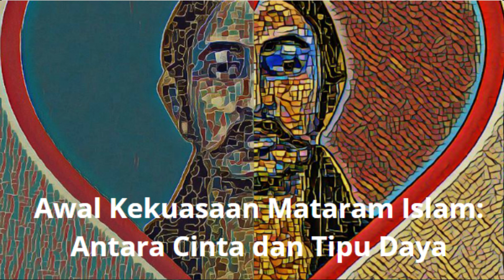Awal Kekuasaan Mataram Islam: Antara Cinta dan Tipu Daya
Kekuasaan Mataram yang baru berusia anom, mengalami lika-liku yang aral dalam memperluas hegemoninya. Perkembangan Mataram yang begitu pesat, mengancam daerah-daerah yang dipimpin penguasa-penguasa lokal. Banyak pemimpin daerah yang membangkang dan menolak mengakui kekuasaan Mataram. Salah satunya adalah Ki Ageng Mangir. Hal ini seakan menjadi “duri dalam daging” bagi pemerintahan Panembahan Senapati yang telah bertekad menguasai Mataram sepenuhnya.

Ki Ageng Mangir adalah seorang penguasa dari wilayah Mangir, yang berada di tepi Sungai Progo. Wilayah ini dahulu tidak mau tunduk di bawah kekuasaan Kesultanan Mataram Islam. Persoalan Mangir yang membangkang terus berlanjut bahkan hingga pada masa Ki Ageng Mangir III atau yang juga dikenal dengan nama Mangir Wanabaya III. Ki Ageng Mangir III beranggapan bahwa wilayah Mangir adalah sebuah wilayah perdikan yang telah sejak lama bebas dari pungutan pajak dan bebas untuk mengelola wilayahnya sendiri. Ki Ageng Mangir terkenal disegani karena memiliki ilmu yang tinggi mandraguna. Kehebatan Ki Ageng Mangir tidak bisa dilepaskan dari kesaktian senjatanya, yaitu Tombak Baru Klinting. Terlepas dari hal tersebut kita memang tidak bisa percaya sepenuhnya terkait kesaktian Ki Ageng Mangir bersama dengan tombaknya. Lamun, kalau diinterpretasikan, jelas bahwa Ki Ageng Mangir merupakan sosok yang berkarismatik sehingga tak hanya disegani oleh pengikutnya, tetapi juga para musuhnya. Hal inilah membuat Panembahan Senopati yang kala itu ingin menaklukan wilayah Mangir, menjadi segan untuk berhadapan dan melawan secara langsung Ki Ageng Mangir.

Hal tersebut menjadikan Panembahan Senopati memutuskan untuk meminta bantuan kepada Ki Juru Martini yang merupakan ahli strategi Mataram. Ki Juru Martini pun membantu Panembahan Senopati dalam mengalahkan Ki Ageng Mangir, yang mana ia membuat siasat dengan memakai taktik sandiwara rahasia. Dalam taktik ini, Ki Juru Mertani memerintah para punggawa untuk mengamen dengan pertunjukan wayang beber. Ia menamakan punggawa pertunjukan itu bernama Sandi Guna dan dalangnya adalah Ki Dalang Sandi Guna. Punggawa Sandi Guna mulai melakukan pertunjukan keliling dengan tujuan utamanya ialah menuju wilayah Mangir.  Raden Ajeng Pembayun, putri Panembahan Senopati ikut dalam rombongan tersebut. Dia berpura-pura sebagai anak dari Ki Dalang Sandi Guna sekaligus ledhek yang nantinya mampu menarik dan memikat hati Ki Ageng Mangir. Sebelum sampai di wilayah Mangir, Raden Ajeng Pembayun berserta rombongannya terlebih dahulu melakukan kungkum atau berendam di sebuah sendang yang dipercaya sebagai petilasan Sunan Kalijaga. Sendang tersebut diyakini mempunyai daya gaib yang dapat memancarkan aura dalam memikat hati pasangan yang dituju. Oleh karena kepercayaan tersebut, sendang itu dinamakan Sendang Kasihan. Sendang Kasihan saat ini masih bisa ditemukan, sekitar dua kilometer dari Pabrik Gula Madukismo, Bantul, Yogyakarta. Tepatnya berada di Dusun Kasihan, Kelurahan Tamantirto, Kecamatan Kasihan, Kabupaten Bantul, Yogyakarta.